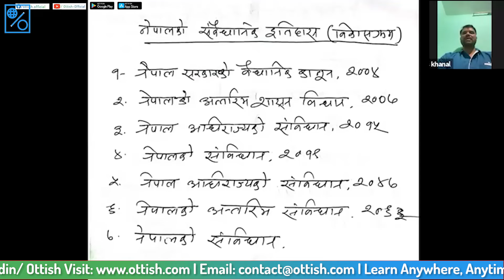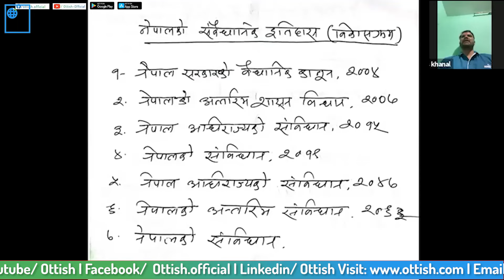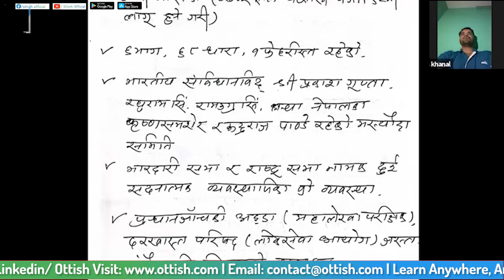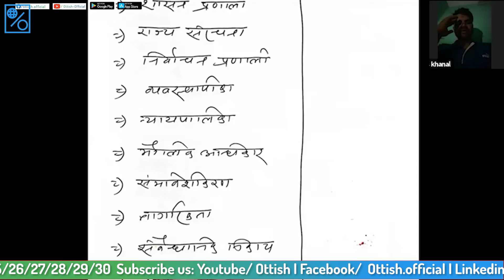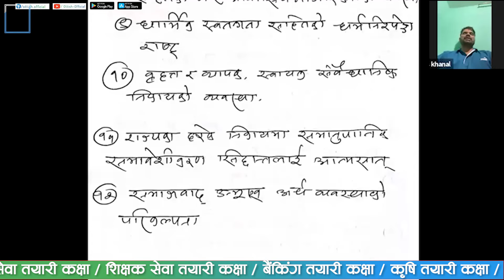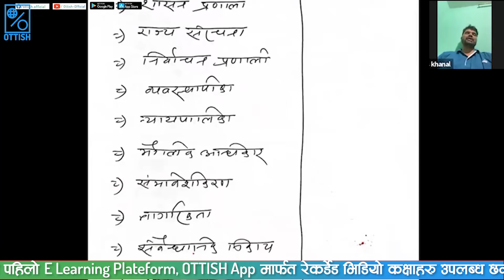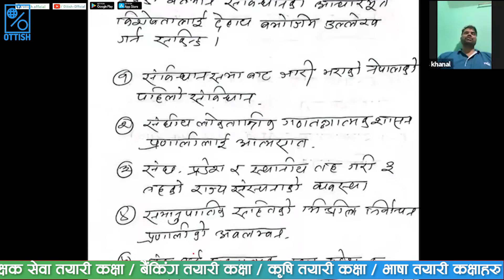Nasu 2nd&3rd-Paper Preparation Class by Narayan Prasad Khanal | OTTISH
26th August Zoom Online Class of Nayab Subba 2nd and 3rd Paper Class Conducted by OTTISH.
विद्यार्थीहरुलाई आफ्नो तयारी कसरी चुस्त बनाउने त् ?
आजै नेपालकै पहिलो E-learning Platform , OTTISH मार्फत उपलब्ध सुविधाहरुको पूर्ण सदुपयोग गरी आफ्नो निजामति सेवामा प्रवेश गर्ने सपना साकार बनाउनुहोस I